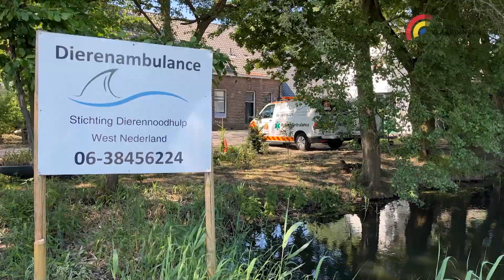Stichting Dierennoodhulp West Nederland blij met opvang aan Broekpolderweg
De maandagochtend verloopt tot nu toe redelijk rustig bij Stichting Dierennoodhulp West Nederland, maar dat is vaak anders. Zeker nu het heel warm is, komen er veel meldingen binnen van dieren in nood. “Je kunt het je bijna niet voorstellen, maar er worden nog steeds dieren in de auto achtergelaten met de ramen dicht”, zegt Coby van der Vaart van de dierenopvang.

Meestal kunnen de baasjes van de honden gelukkig gevonden en aangesproken worden in het naburige winkelcentrum. Verder hebben veel vogels last van de warmte en hebben ze bij de dierennoodhulp zelfs een muis gekoeld die oververhit was, vertelt Coby. “Die hebben we ook meegenomen naar hier en met een koud flesje en wat drinken weer op een normale temperatuur gekregen.”